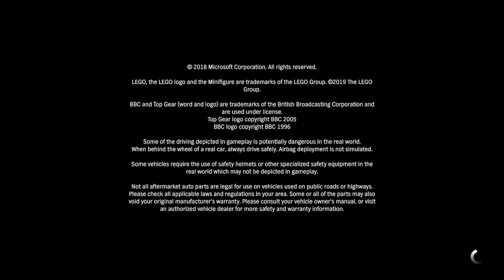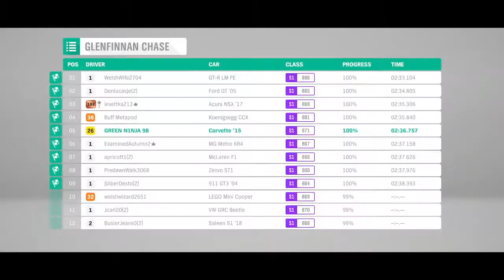Forza Horizon 4 Xbox One Xbox Series X/S Gameplay January 2022